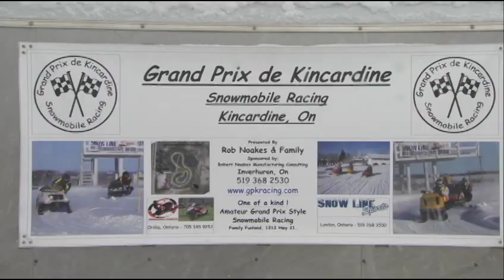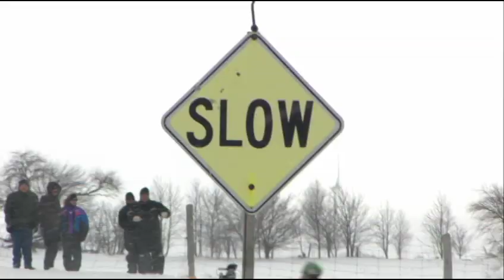RMR: Rick and Snowmobile Races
Rick races a vintage snowmobile in the Grand Prix de Kincardine.